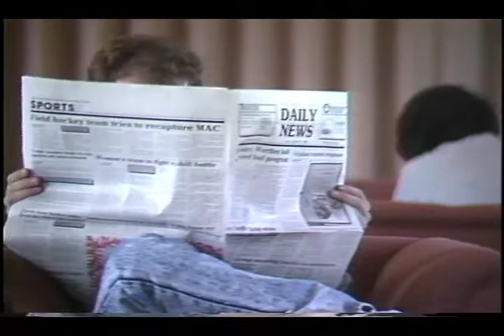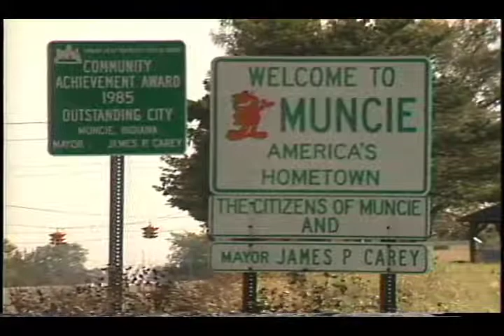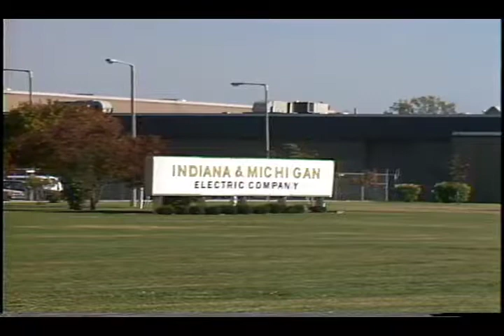Muncie, Indiana and Ball State University campus scenes, circa 1988-1990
Footage of the patrons viewing paintings at the Ball State University Museum of Art, students playing ping-pong and bowling at the L.A. Pittenger Student Center, individuals reading in a lounge in the L.A. Pittenger Student Center, and students reading and studying in Bracken Library.  Also includes footage of the Appeal to the Great Spirit statue in Muncie, IN, Muncie town signage, and the Indiana & Michigan Electric Company facilities at 500 N. Wheeling Ave. in Muncie, IN.